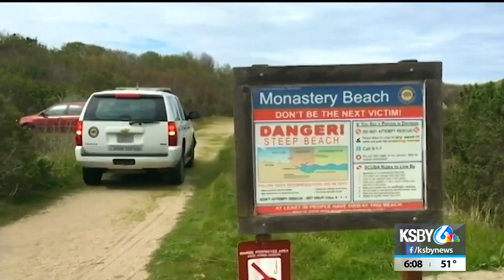Sheriff: Man offering home repair services in north SLO County not Scottish rape suspect